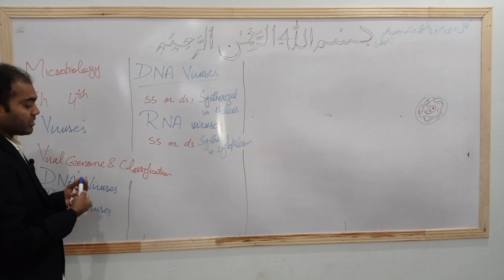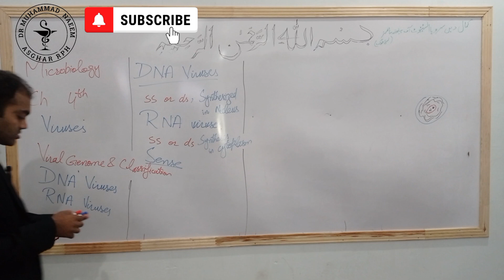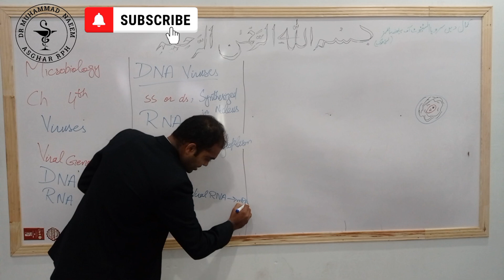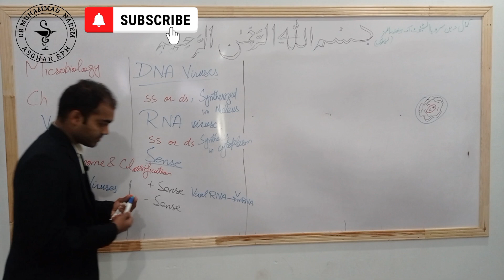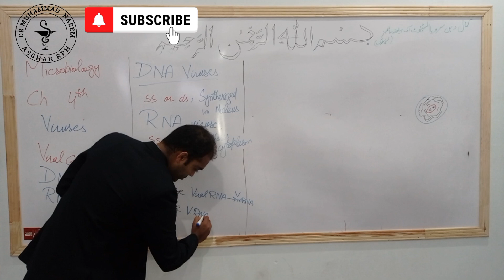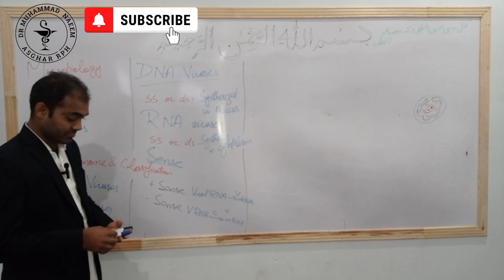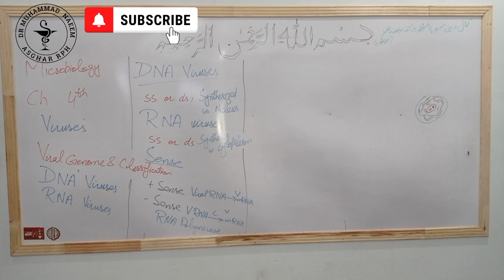Viral Genome|Sense|Viruses|Micobiology|Pharmacy Technician|Dr Muhammad Naeem Asghar Pharmacist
Viral Genome|Sense @drnaeempharmacist381